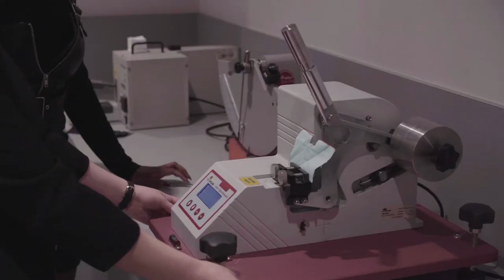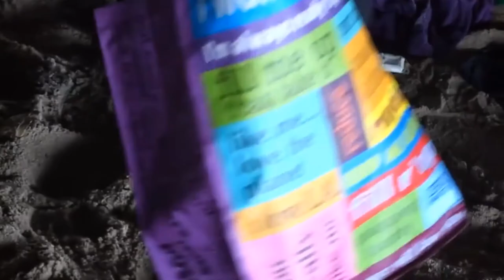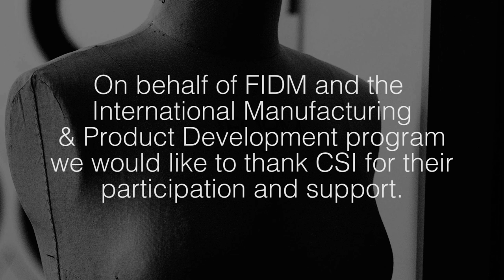FIDM IMPD 2020: Color Solutions International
The FIDM International Manufacturing & Product Development (IMPD) program collaborates with companies like Pacific Sunwear, JCPenney, Pottery Barn, Sunrise Brands, and Disney. Students learn how to manage all facets of the international product development process. Product development courses teach students the skills to manage major brands. Students travel to Europe for inspiration and trend research and to Asia for first-hand experience in sourcing and production.

This year's IMPD partner is Color Solutions International (CSI), the leading provider of color standards and color communication tools. CSI, a division of DyStar, provides retailers and top brands with a variety of flexible color options and services. This year's IMPD challenge was trend forecasting in the five categories of wellness, wearable tech, luxury, travel, and sleep.

Visit fidm.edu for more information.